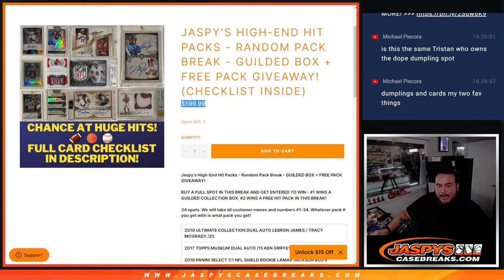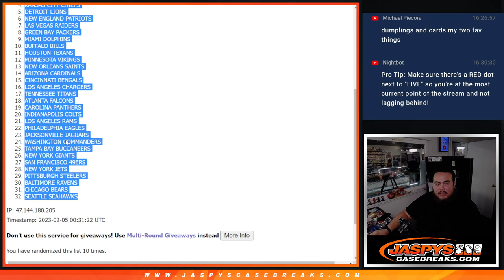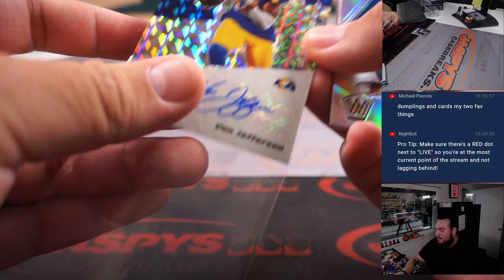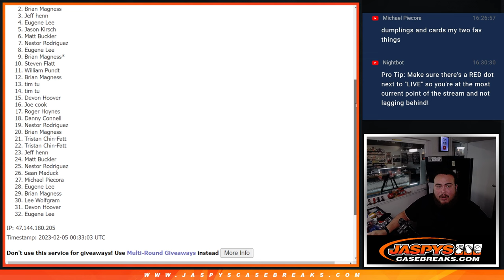Sat. 2/4/23 - *3X HIT PACK SPOT GIVEAWAY* 2020 PANINI MOSAIC FOOTBALL HOBBY SINGLE PACK #1 *RT*